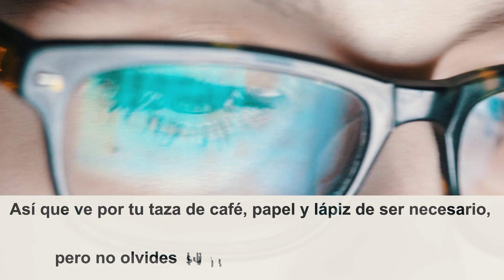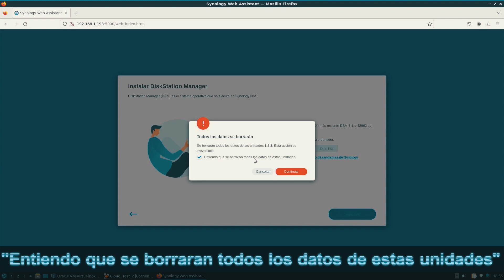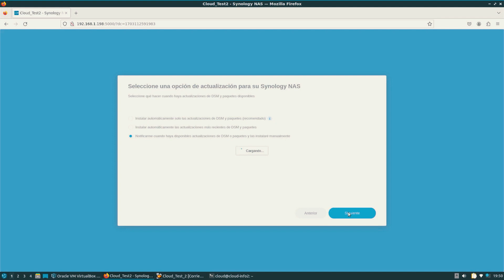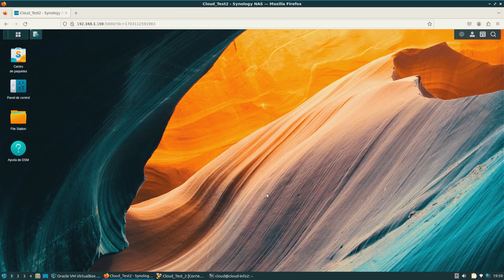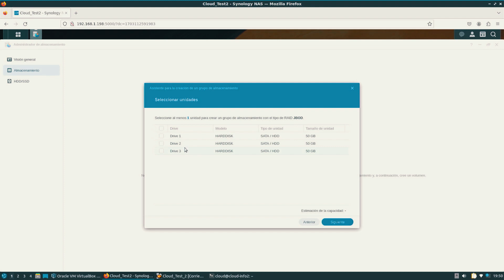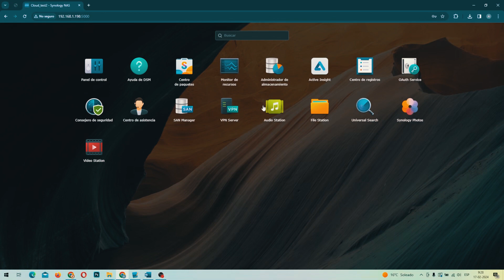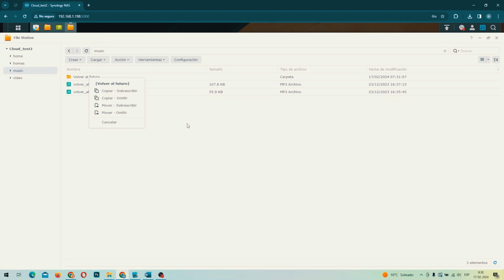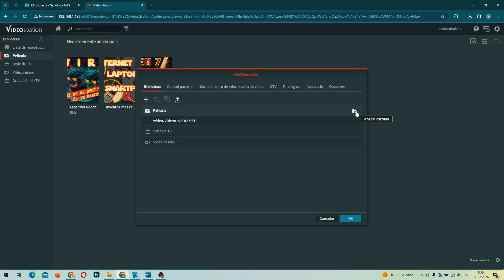Como Configurar Servidor Casero Nas Synology DS1621+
👉🚨Bienvenido a este curso de implementación de Servidor Nas Casero Virtualizado.
En este episodio N°5 procederemos a configurar nuestro primer servidor Casero Nas Synology virtualizado en VirtualBox. El cual podrás replicar para configurar tu segundo servidor casero Virtualizado con Nas Synology🚨

👉Imagen Con sistema Listo:
➞ Imagen Sistema con 2 Nubes Synology (Gratis para miembros del canal "NVIDEA").

➞Episodio 06 Como Acceder a Nas Synology Casero Tipo Nertflix desde Red Hogareña - Smartphone y TV.

👉Índice:
01:00 Instalación sistema DSM en NAS Synology.
02:19 Configuración Nombre y clave servidor NAS Synology.
03:14 Crear Grupo de almacenamiento y Volumen.
05:22 Instalación de aplicaciones tipo Netflix, Spotify y Google Fotos.